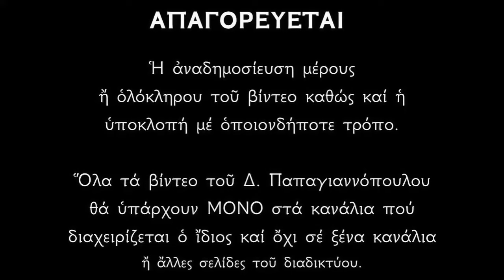Απολυτίκιο Οσίου Θεοφάνους του γραπτού - 11 ΟΚΤΩΒΡΙΟΥ | Δημήτριος Παπαγιαννόπουλος